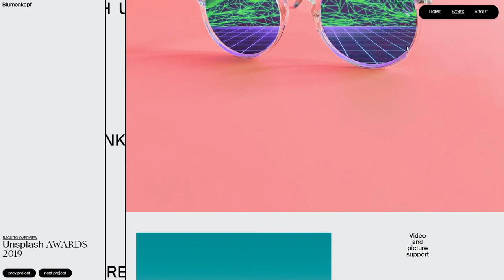Blumenkopf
Blumenkopf By Spatzek Studio From Austria
Blumenkopf is the first piece in the new 'Limited by Spatzek' collection and is actually for sale.